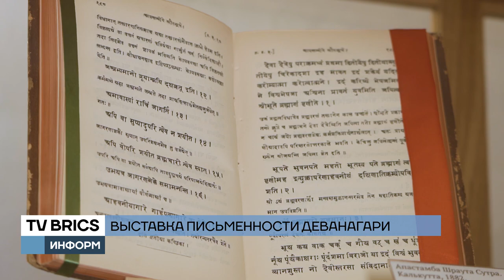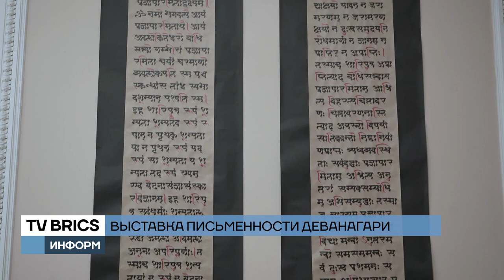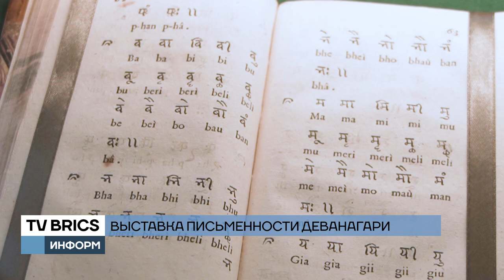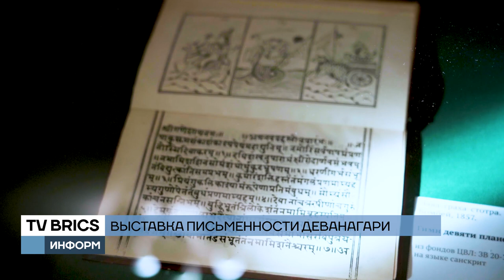В России прошла выставка индийской письменности «Деванагари»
В экспозиции выставки индийской письменности «Деванагари», которая прошла в Российской государственной библиотеке им. В. И. Ленина (РГБ), впервые представлены книжные раритеты из фондов РГБ, написанные на санскрите, а также каллиграфические работы членов «Общества ревнителей санскрита».

Исследователи отмечают: благодаря своим лингвистическим особенностям тексты на санскрите дают возможность понять больше о мировой культуре, о прошлом народов и лучше узнать родной язык.

Чьи работы стали главным экспонатом выставки – смотрите в нашем сюжете.

Корреспондент TV BRICS: Артур Муравьев

Оператор TV BRICS: Армен Саргсян